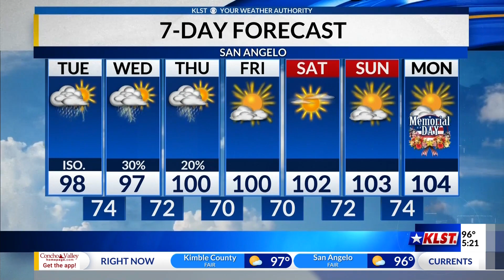KLST Evening Forecast: Monday, May 20, 2024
There will be no shortage of heat over the course of the next week.  Storm chances are isolated at best on Tuesday, a bit more numerous on Wednesday, then back to a slight chance on Thursday before the heat takes over for the upcoming Memorial Day weekend.